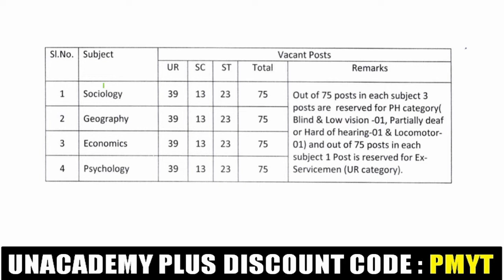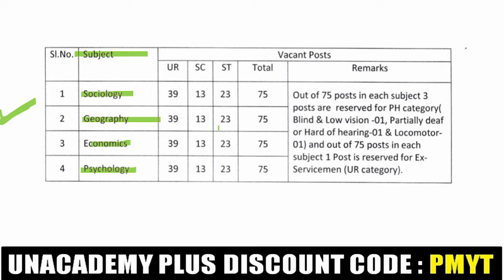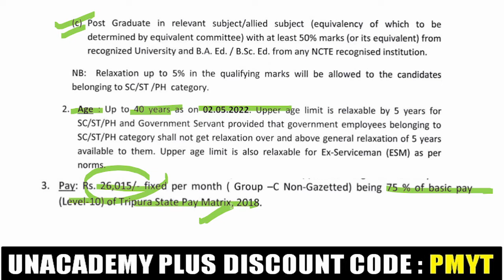TRBT, STPGT Recruitment 2022 | Latest Govt Job Vacancy 2022 | Complete Details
TRB Tripura STPGT Recruitment 2022  | Latest Govt Job Vacancy 2022 | Complete Details